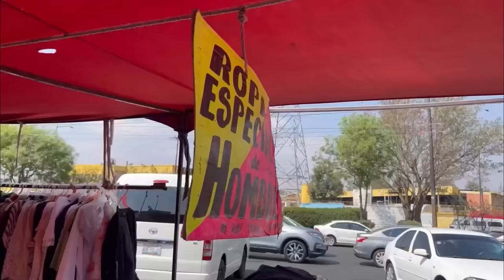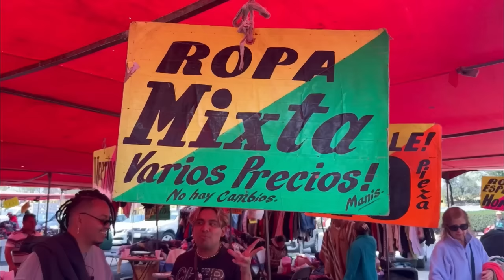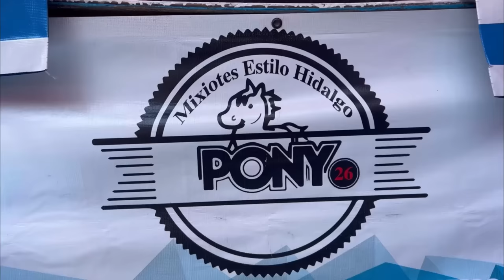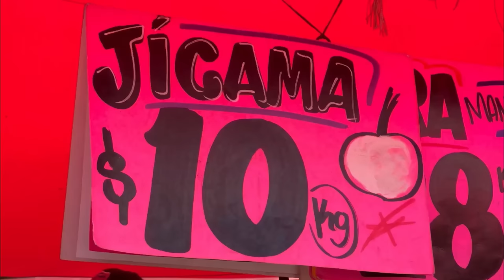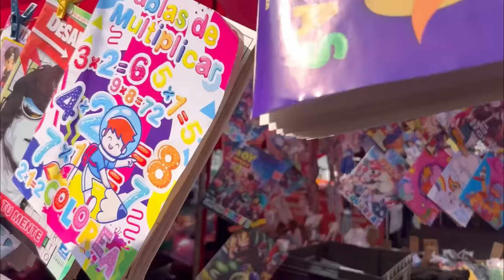COMPRANDO ROPA de PACA con RICARDO PERALTA - Lalo Elizarrarás